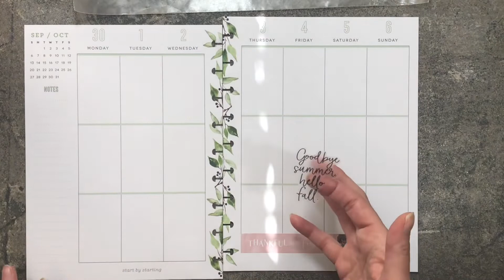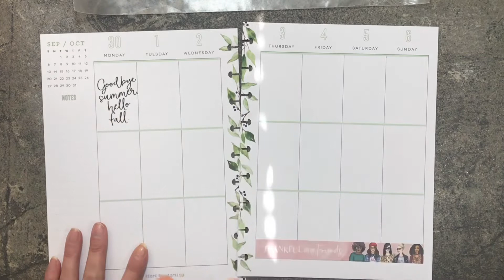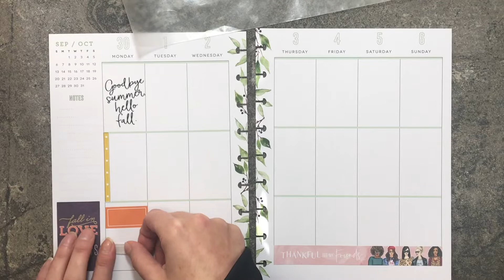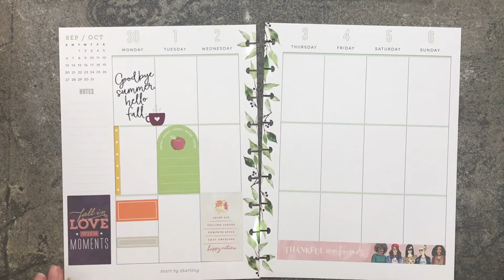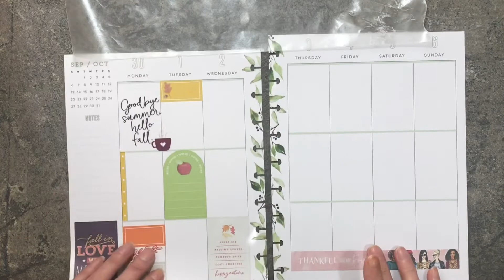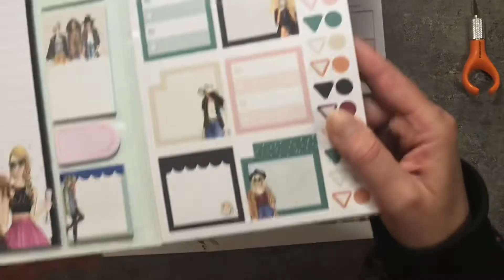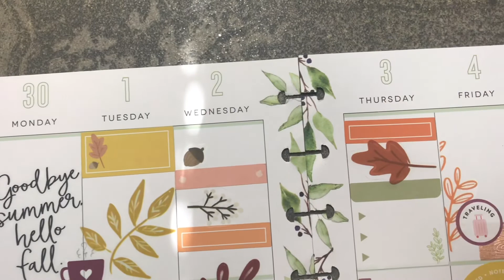Classic Happy Planner | September 30-October 6, 2019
Hi friends, welcome to the video! Today I’m setting up my Catchall Planner for the week of September 30 through October 6, 2019.

I’m sorry this video is kind of a mess. I have had a rough week- end dealing with grief and being an emotional wreck. I still have to plan or I won’t remember what I have going on. It’s happened before and I’ve missed appointments so I know I must sit down and get my planner ready regardless of how I’m feeling.

Thank you for taking the time to watch. Have a wonderful day and Happy 😃 Planning!